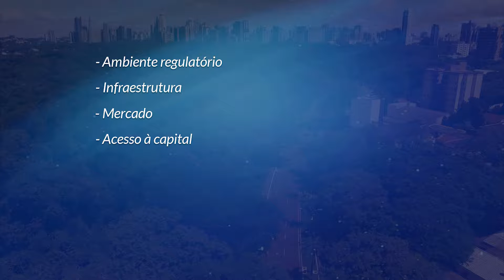Maringá se destaca em pesquisa nacional como cidade empreendedora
Em pesquisa realizada pela Endeavor, Maringá se destacou entre as melhores cidades para empreender. O ranking, de nível nacional, avaliou importantes indicadores.